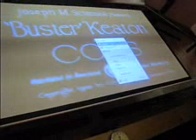Dingles silent film 1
Robin Roper at the Dingles Compton VTPO accompanying the silent film "Cops" by Buster Keaton